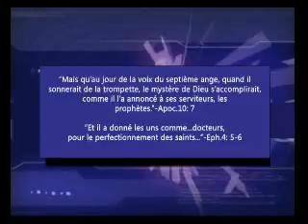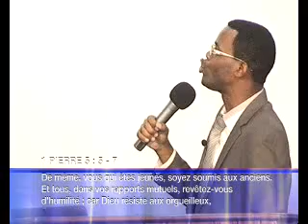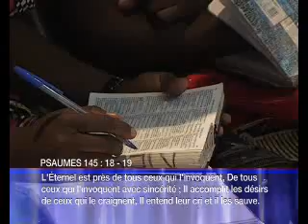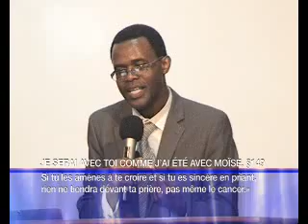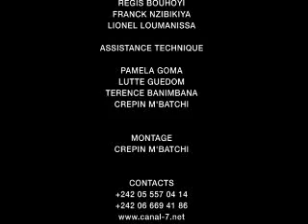4 - Humilité et Sincérité